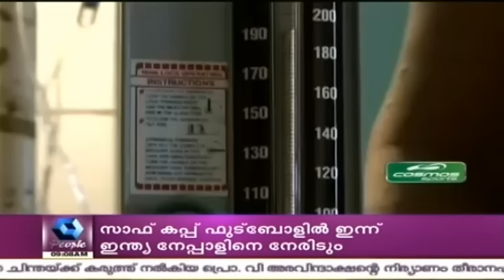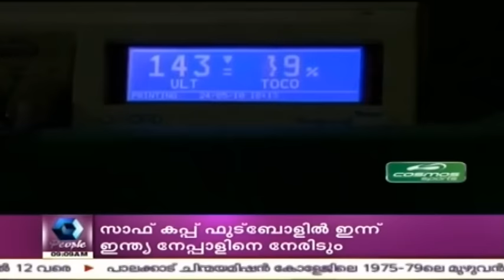Indian Women More Prone To Miscarriages: Survey Report